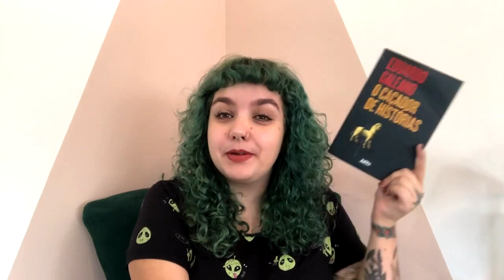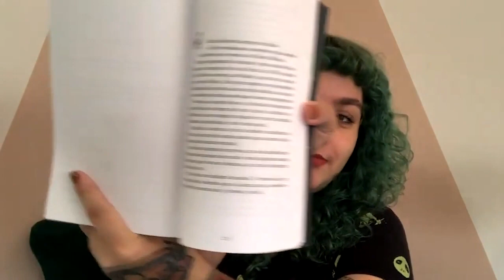COMBATE À COLONIALIDADE com O CAÇADOR DE HISTÓRIAS, de Eduardo Galeano // part.